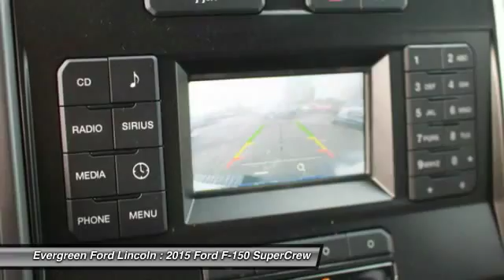2015 Ford F-150 Issaquah WA 15-2470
2015 Ford F-150 4WD 145WB

1500 18th Ave. Northwest

Fabulous New 2015 XLT Supercrew F-150 4x4 is One of Our Favorites and can be registered to you today! All New from the Ground Up with a High Strength, Military Grade Aluminum Alloy Body, Lighter with More Towing Capacity, and Better Fuel Economy now in Americas Most Popular Truck. Enjoy the Versatile Oxford White Exterior and a Strong 2.7L Ecoboost V6 Engine, Locking Tailgate, Capless Refueling, Sync, LED Bed Lighting, Fog Lamps, Running Boards, Bluetooth, Tow Pkg, Premium Alloys, Keyless Remote Entry, and the best dealership to put the right buying experience together for you. Come Say Yes!  IN TRANSIT :  All prices are subject to change without notice. We reserve the right to refuse to honor any incorrect internet prices as we cannot account for human or technical error.Includes all available  manufacturer  rebates for qualified buyers MSRP -  45,480  Evergreen Discount -  6,830   Ford Retail Customer Cash -  500  Ford Credit Retail-  Bonus Customer Cash -  750  Ford F150 Special-  Retail Customer Cash -  1,000  Ford Bonus Customer Cash -  1,500  Ford Retail Bonus-  Customer Cash -  1,000   Price After Rebates -  33,900